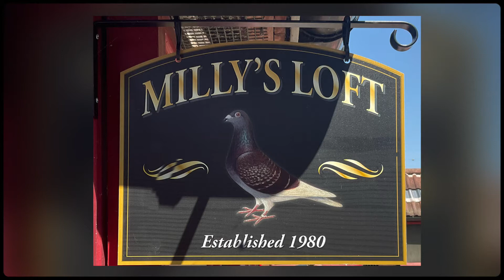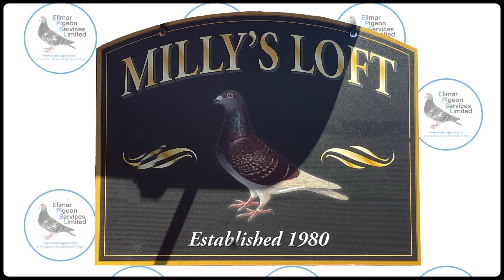Lot 26 - GB19E40296 - Drapa Dundee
Lot.26. GB19E40296 Blue Cock “Drapa Dundee” g-s of two greats “Andreas” 1st Nat & superstar “Playful”

0:00 Intro
0:21 Mick & Wendy Mellor's Loft
0:34 Drapa Dundee - Details & Pictures
0:59 Drapa Dundee - Pigeon Information
Sire is super breeder “Bobby” an own son of
“Andreas” winner of
1st Open NW Grand National
These being the lines of “Champ” “Pokerface” “Rihanna” “Penelope” “Carl” Etc.
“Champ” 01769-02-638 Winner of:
1st National ace All-round Germany 2004
2nd national ace Fond 2004
3rd national ace Middle Distance 2004
10th international ace Porto 2005
1st 2,351 birds
1st 2,248 birds
1st 1,413 birds
3rd 1,362 birds
He then became a super breeder being responsible for example of ;
“Pokerface” “Penelope” and “Rihanna”
to name but three
Let’s take a look at some of these pigeons’ performance
“Pokerface”:
1st Olympiad bird All-round Germany 2011
1st Europe Cup All-round 2009
2nd International Olympiad bird
All-round Poznan 2011
1st 4,437.324km
1st 3,898.324km
1st 2,811.324km
1st 1,362.233km
1st 1,417.110km
1st 1,351.110km
1st 1,235.280km
1st 1,045.339km
1st 678.520km
2nd 1,426.112km
2nd 481.536d.
3rd 2,737.422km
3rd 1,744.422km
“Penelope”:
3rd international Olympiad bird All-round Poznan
Bronze medal.
1 Andrezel 1,744
1 Phalsbourg 1,426.
1 Phalsbourg 1,417.
1 Commercy 1,335.
1 Andrezel 886.
2 Arcis 4,437.
2 Commercy 2,786
2 Andrezel 2,737
2 Arcis 1,180
2 Commercy 1,362
2 St. Diziers 1,235.
2 Saverne 951.
2 Orleans 678.
3 Arcis 3,898.
“Rihanna”:
5th Olympiad bird Germany Middle Distance 2011
1 Arcis 2,341.
1 Arcis 590.
2 Arcis 741.
3 Sens 860.
3 Arcis 1,045.
4 Arcis 2,811.
4 Commercy 1,335.
4 Arcis 1,010.
6 Arcis 3,898.
There are many more winners bred down from “Champ”
The sire is also down from the famous.
“Merlin Pair” responsible for so many winners and champions incl
1st Fed 1.179 birds 228km
1st Combine 4.933 birds 228km
1st Combine 3.602 birds 330km
1st Section 3.654 birds 330km
1st Fed 8.164 birds 145km
1st Fed 6.890 birds 140km
1st Fed 7.332 birds 102km
1st Fed 1.065 birds 180km
1st Combine 4.157 birds 180km
1st Section 2.080 birds 140km
1st Amal 2.189 birds 330km
1st Section 2.106 birds 102km
1st Fed 2.313 birds 228km
1st Fed 677 birds 180km
1st Fed 1.518 birds 180km
1st Combine 3.047 birds 228km
1st Fed 967 birds 330km
1st Fed 1.349 birds 290km
1st Section 2.262 birds 145km
1st Section 1.976 birds 157km
1st Fed 6.708 birds 157km
1st Section 1.950 birds 136km
1st Fed 6.370 birds 136km
1st Section 702 birds 136km
1st Fed 265 birds 228km
1st Combine 500 birds 228km
1st Fed 980 birds 228km
1st Combine 2.252 birds 228km
1st Fed 1.166 birds 228km
1st Combine 3.102 birds 228km
1st Fed 522 birds 330km
1st Section 2.748 birds 330km
1st Combine 4.748 birds 330km
1st Fed 953 birds 228km
1st Fed 586 birds 330km
1st Fed 392 birds 170km
1st Fed 1.135 birds 180km
1st Combine 2.734 birds 180km
1st Section 2.080 birds 140km
1st Fed 6.890 birds 140km
1st Fed 7.332 birds 102km
1st Section 2.106 birds 102km
1st Fed 513 birds 112km
1st Combine 1.515 birds 112km etc
The sire is also out of “Milly 634” sister to.
“The Promise”
1st Peronne
1st Creil
10th Strombeek
Who is also out of the famous “Merlin Hen”
Dam is a direct daughter of.
“Playfull” Winner of;
1st Open Central Lancashire Combine 3,102 birds
1st 1,166 birds
1st 175 birds
5th 237 birds
7th 1,417 birds
11th 4,933 birds
3rd 197 birds
6th 1,096 birds
17th 4,462 birds
4th 911 birds
4th 138 birds
Now proven breeding machine – along with his nest-brother “HERCULES”
“Playfull” on this occasion was paired to the highly successful breeding hen;
As stated above, the nest-brother of “Playfull” is
“Hercules”
Only raced as a YB and yearling
Winner of 9 x 1st including
1st 392 birds
1st 586 birds
1st 953 birds
1st Open Central Lancashire Combine 2,734 birds
He’s since gone on to be a proven producer too
One example being
“DONNA 100”
Quite magnificent racing machine
She was a winner of
3 x 1st Clubs
3 x 1st Federations
1st Open Central Lancashire Combine Hullavington against 5,802 birds
The dam is also out of a h/s to “The Egg” winner of 13 x 1sts for John Corris.